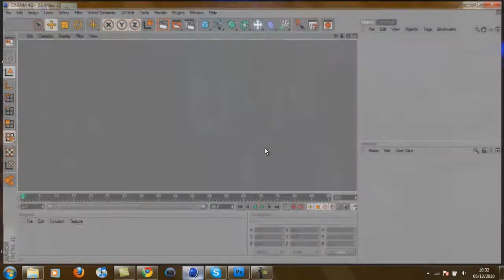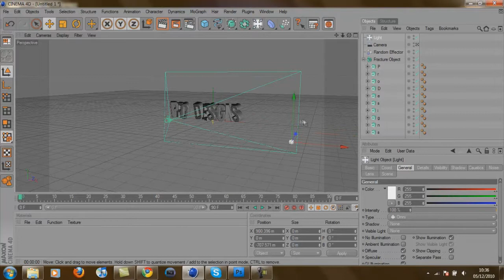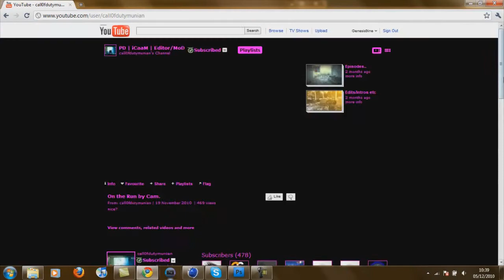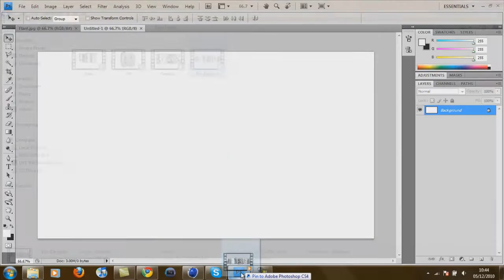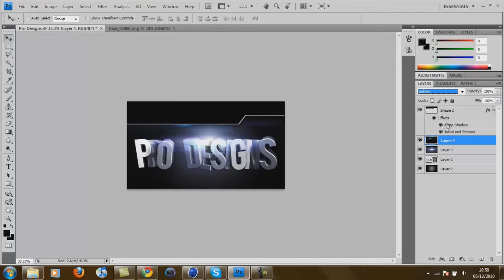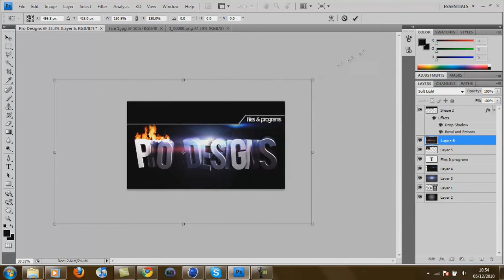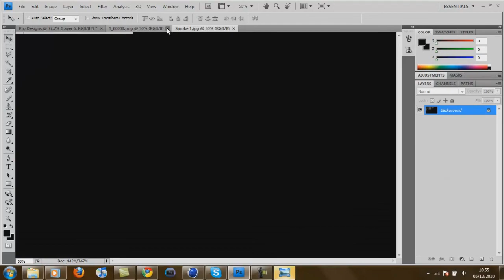Speed Art -Pro Designs Desktop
My first Speed Art, I quite like it :)
Tell me what you think !